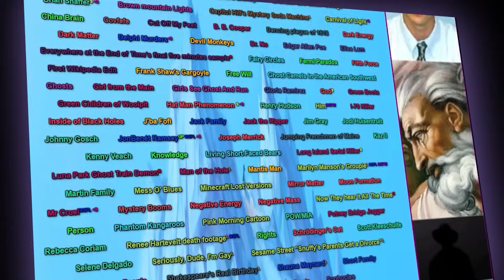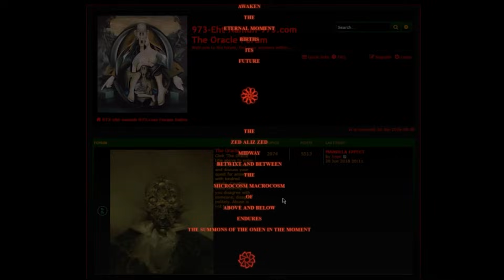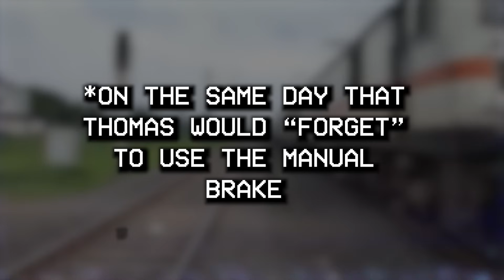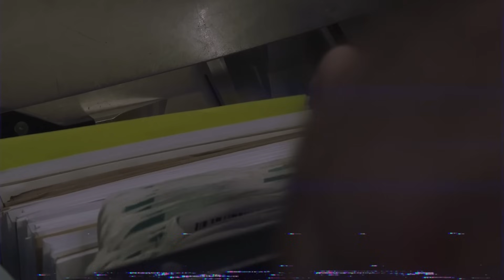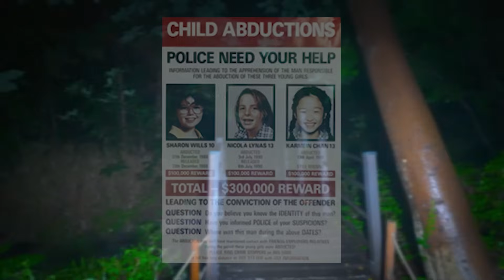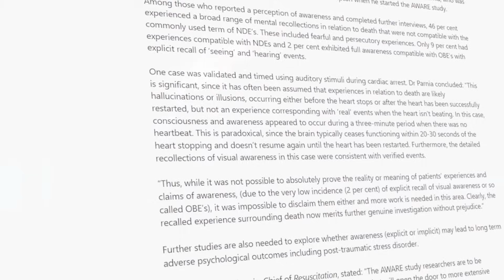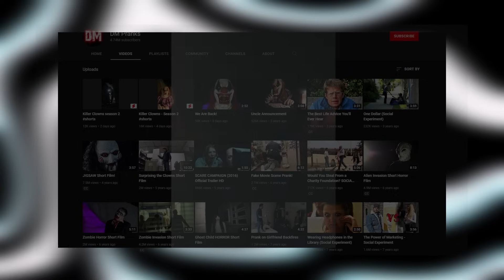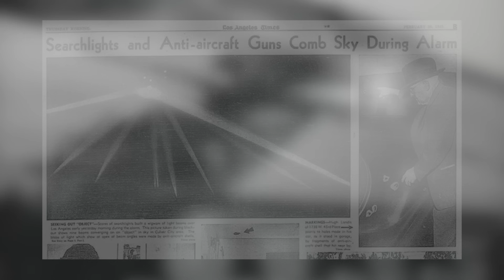The ULTIMATE Unsolved Mysteries Iceberg EXPLAINED (Part 1)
Today we begin our journey on the ULTIMATE Unsolved Mysteries Iceberg created by Jimboseth. This iceberg has over 1000 entries and will likely span across 10+ videos! We will cover topics such as LOST MEDIA, TRUE CRIMES, SCIENCE, PUZZLES, and MUCH more!

I upload multiple videos each week consisting of disturbing topics and other internet oddities!